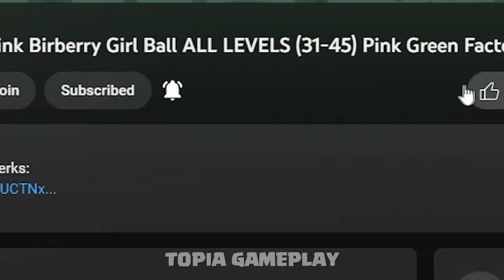Red Ball 4 - Basketball - New Update - All Levels Box Factory Gameplay Volume 3